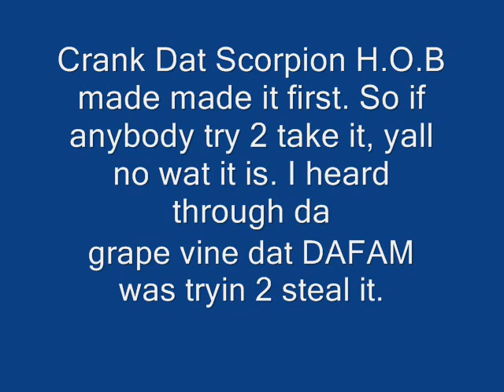CRANK DAT SCORPION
NU VIDEO. ITS HOT WE TAKIN OVA DA A WIT DIS 1